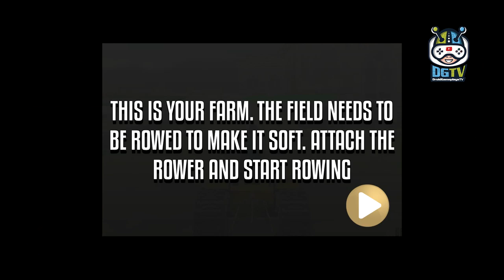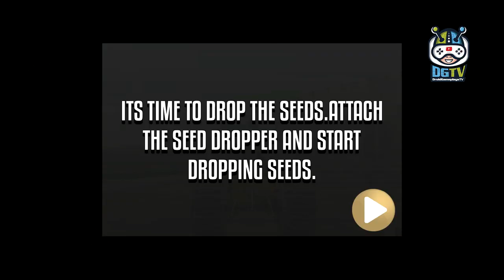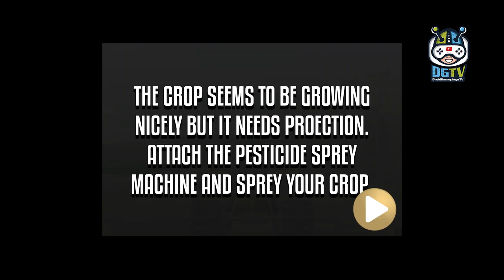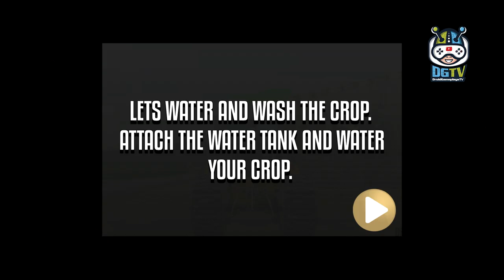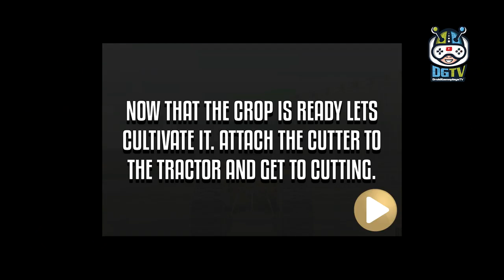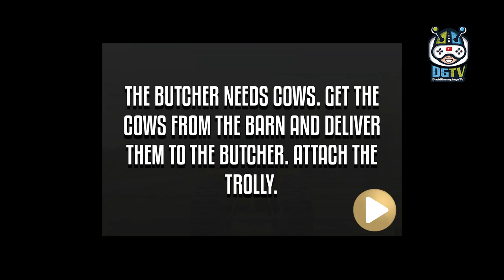Tractor Thresher Simulator 2019 - Farming Tools and Vehicles - Android Gameplay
Tractor Thresher Simulator 2019 - Farming Tools and Vehicles Game presents a realistic farming simulator in the form of this tractor game. Just dive into agriculture world featuring the beautiful farms & modern farming machines.

In Tractor Thresher Simulator 2019 - Farming Tools and Vehicles Gameplay you are great admirer of pure rural life who loves tractor farming 2019. But due to city’s bustle you can’t find time for your hobby. The Rural Tractor Threshers game for fans of village farm game 2019. Don’t go for other ordinary farm sim games. Cultivate wheat, corn and many more crops in your village farm. Unlike other tractor cargo games, this tractor thresher machine game presents you the stunning farm model. Be reaper in this crop harvest driving game.

Tractor Thresher Simulator 2019 - Farming Tools and Vehicles Game Modes:
- Farm Guide
In this mode you will have complete guidance pertaining to farming tasks. From driving tractor sim to harvesting challenges, you will be helped to complete the levels successfully.

- Farming Simulation Trails
In this mode, your 3d farming skills will be tested. You will be given the multiple farm machines and you need to select it as per the requirement. Select your vehicle to attach with the tractor otherwise you will lose the task.

Tractor Thresher Simulator 2019 - Farming Tools and Vehicles Features:
1. Advanced farming vehicles (thresher) to drive as distinct from farm games
2. New farming tasks like thresher operations and …….
3. Step by step learning of crops farming processes
4. A complete farm game with cargo transport challenges
5. Adjustable color painting of tractor; make unlimited colors and shades of your choice

START YOUR AGRIBUSINESS NOW:
Make thrashing and farming memorable with thresher machine game. We assure you that you haven’t seen adventurous tractor driving before. Drive fantastic tractor simulator over large farmland. Get mesmerized with tractor farming simulator and lorry driving all in one farm game. Play this Village Tractor Thresher game to cultivate and harvest in countryside farming fields. This is real farming game in which farmer drives his tractor across the village & takes farm cargo to market. So produce more agriculture crops & earn more money. Make your more exiting with Tractor Thresher Simulator 2019 - Farming Tools and Vehicles.

Addictive Game play of Tractor Thresher Sim:
This Tractor Thresher Simulator 2019 - Farming Tools and Vehicles is most remarkable farm game. You are about to unveil the advanced farming and transport challenge with the real village ranch house. Just pull off the entire trailer simulator and complete farming tractor simulator 2019 Game. So select your best tractor and ready for thrashing journey. You can select mode which will directs you to farm.

Cultivation and farming procedure:
Plough the seeds in your farming land. Water them in regular intervals. You will be fascinated with the thresher simulator which is used to separate the seeds. You will witness real threshing machine sounds as you are present in this best tractor farming games. Prevent young seedlings from insects. You have sprayer for spraying pesticides. Take harvester and harvest crops. Load the crops in trolley to derivation twisty mountain roads. Any damage to the farm cargo will lead to level termination. In this Tractor Thresher Simulator 2019 - Farming Tools and Vehicles.